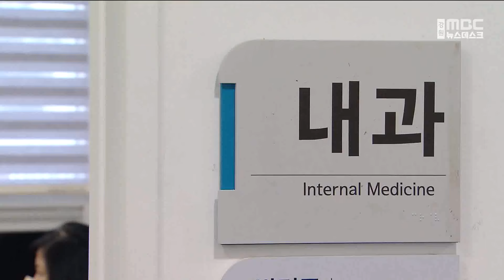도내 일부 전공의 업무 복귀...비상 진료 대비 20240229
정부가 의대 증원 방침에 반발하며
근무지에서 이탈한 전공의들에게
오늘까지 업무 복귀를 요청했지만,
도내에서는 일부만 복귀한 것으로 나타났습니다.

중앙재난안전대책본부와 강원도에 따르면
어제(28)까지
전국의 근무지를 이탈한 9천76명 가운데
다시 복귀한 전공의는 294명이며,
도내에서도 일부 복귀한 것으로 전해졌습니다.

전공의 복귀 규모와 소속 병원은
정확히 확인되지 않고 있습니다.

한편, 강원도는 공공의료기관 평일 운영 연장과
휴일 진료 체계 구축 등으로
전공의 복귀 지연에 대비하고 있습니다.